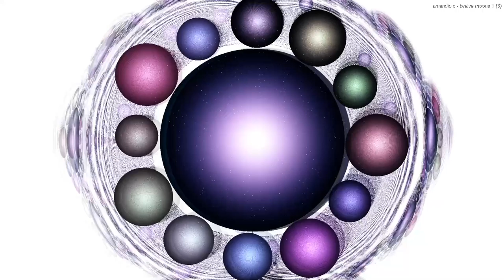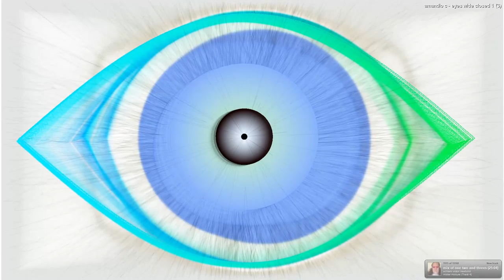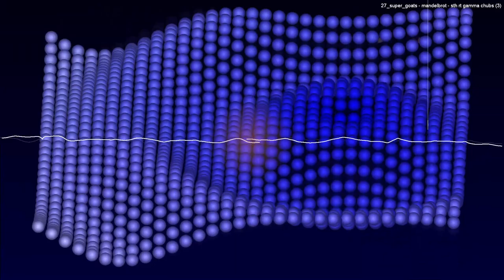Forms of sound made real from beyond all voids of nothingness - Structure without structure manifest